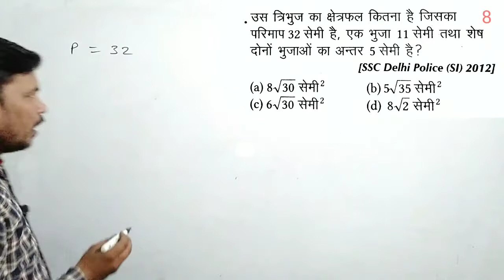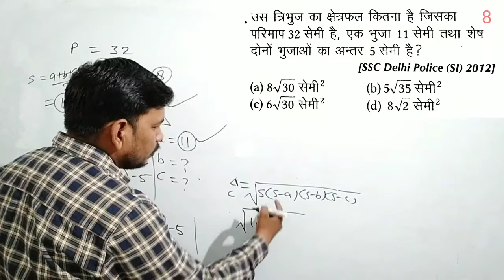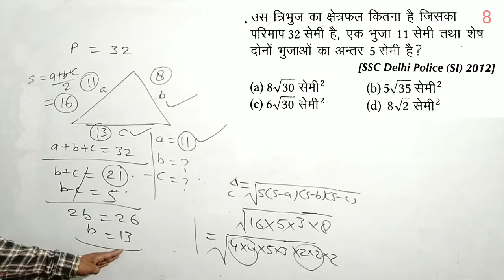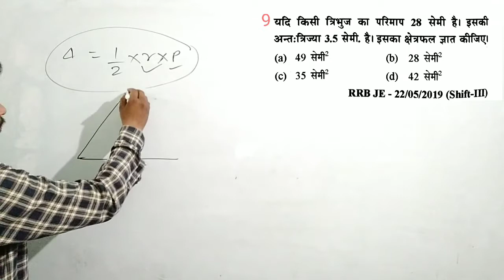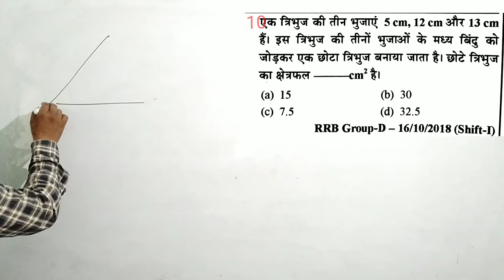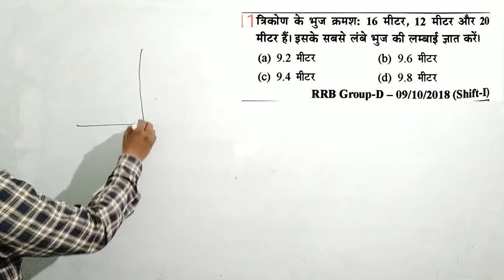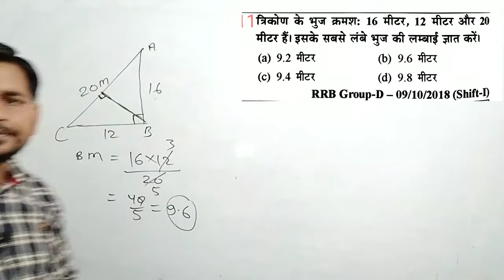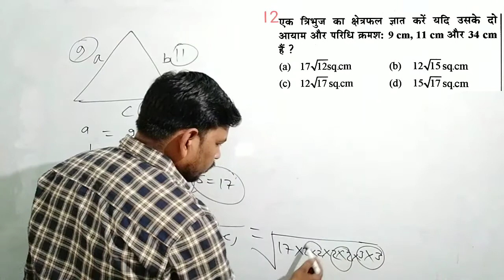Mensuration 2D - Area & perimeters ||ssc railway|| by Manoj sir@ManojStudyCentre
Mensuration 2D - Area & perimeters ||ssc railway|| by Manoj sir‎@Manoj Study Centre

अगर लिंक कार्य ना करे तो टेलीग्राम में सर्च करे Manoj Study Centre

Mensuration 2D